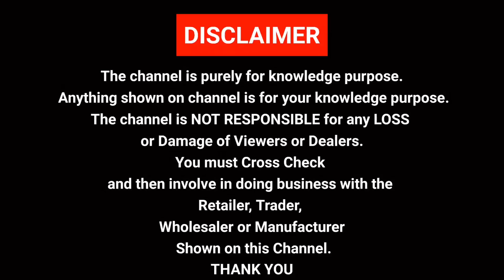KURTI MANUFACTURER AND WHOLESALER / FACTORY OUTLET / 2 PIECE / 3 PIECE /KURTI PANT / KURTI SKIRT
🏆INDIA'S NO.1 FACTORY🏆